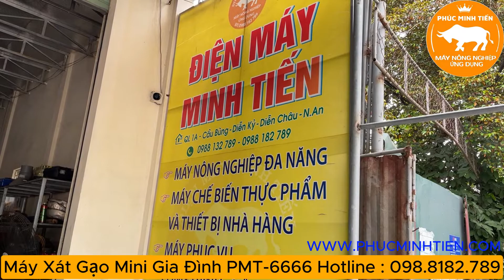Nên mua Máy Xát Gạo mini gia đình loại nào tốt nhất 2024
Máy xát gạo mini gia đình PMT-6666 là dòng máy xát gạo cao cấp dùng cho hộ gia đình, máy xát gạo trắng sạch sử dụng liên hoàn với 3 chức năng xát sạch gạo, lọc sạn 3 cấp và đập bột cám ngô các loại. Dòng máy xát gạo mini gia đình PMT-6666 là sản phẩm cao cấp chất lượng phù hợp cho mọi hộ gia đình , điện áp sử dụng 220v.
 nên mua máy xát gạo mini gia đình loại nào tốt nhất 2024 ? đó là máy xát gạo Pmt-6666 được giới thiệu trong video nhé

00:00 giới thiệu máy xát gạo mini gia đình PMT-6666 đời mới 2024
01:07  giới thiệu kênh máy nông nghiệp Phúc Minh Tiến
01:17 chức năng xát gạo máy xát gạo mini gia đình PMT-6666 đời mới 2024
01:37 chức năng lọc sạn 3 cấp
03:03 chức năng đập bột của máy xát gạo mini gia đình PMT-6666 đời mới 2024
04:50 liên hệ mua máy xát gạo mini gia đình PMT-6666 đời mới 2024

danh sách video máy xát gạo min gia đình liên quan ;